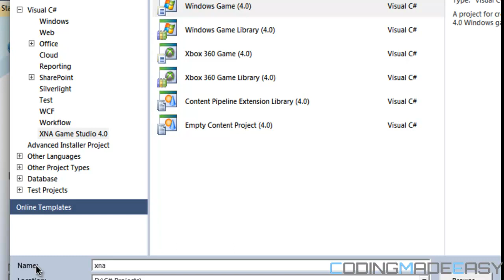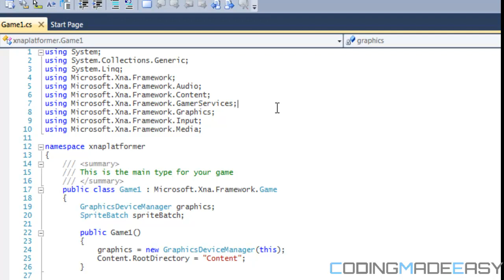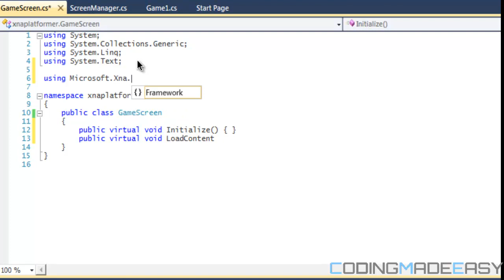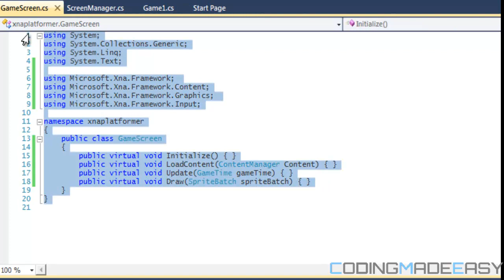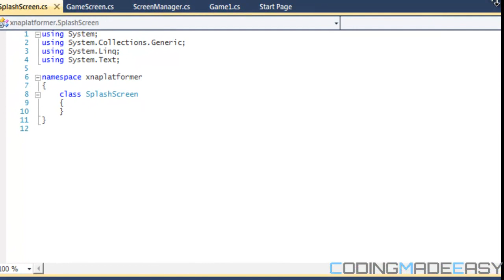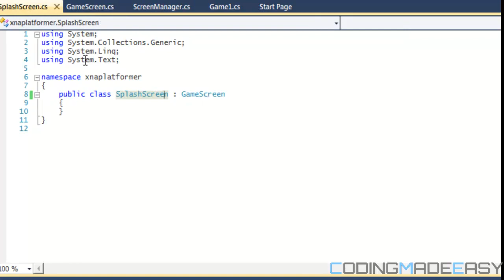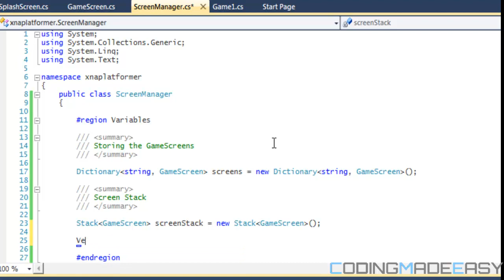C# Xna Platformer Made Easy Tutorial 1 - ScreenState [Part 1]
Have you ever wanted to make a platformer in c# from scratch but didn't know how? Well this is the tutorial to watch if you'd like to learn. In this tutoriail we will be starting off screenstate which will help us transition from different screens in our game. Hope you enjoy :)

And bbm: 763B6529